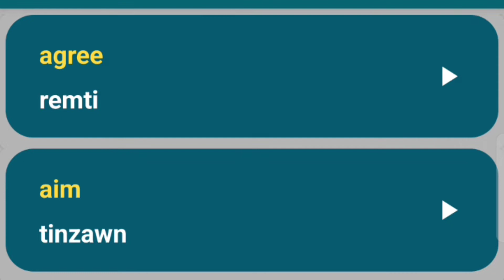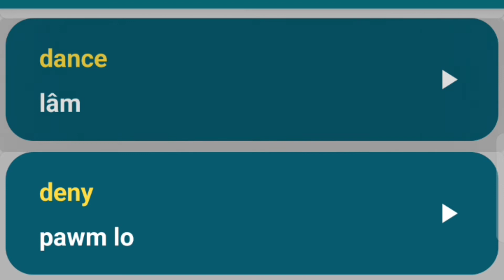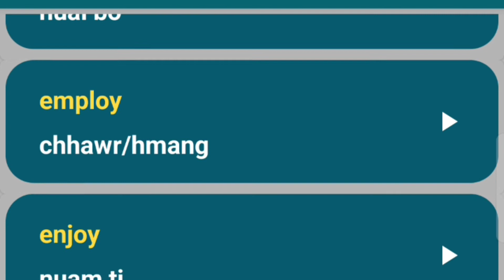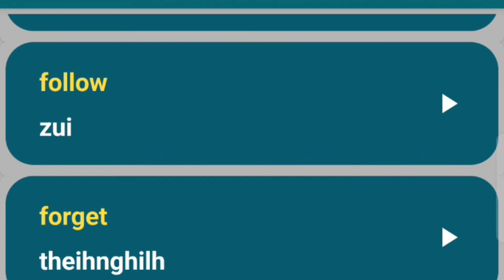Verbs English language To Mizo Tawng Zirna Spoken